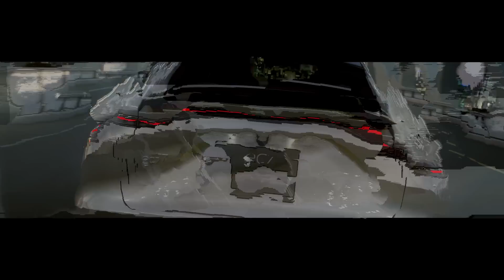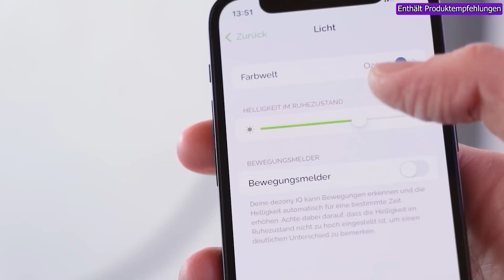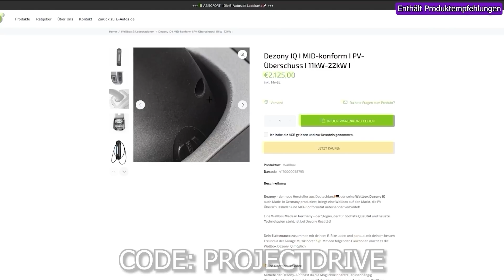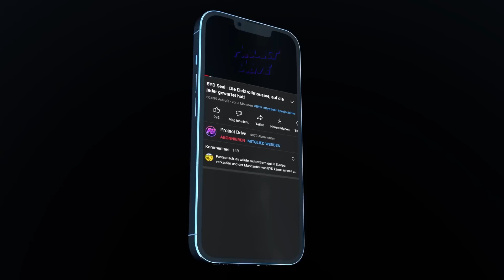NIO EC7 - 150 kWh Batterie, 940 km Reichweite & Rekord cW-Wert!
NIO stellte im Rahmen des NIO Day 2022 sein neues Modell NIO EC7, ein Elektro-Coupé. Darüber hinaus soll den Nutzern ein Erlebnis geboten werden, das in Bezug auf Design, Leistung, Komfort, Intelligenz, Sicherheit und Nachhaltigkeit alle Erwartungen übertreffen soll...
Viel Spass!

Kapitel:
00:00 Intro
00:38 Der Nio EC7
01:30 Exterieur
02:30 Interieur
03:17 Die DEZONY IQ
04:10 Technische Daten
05:39 Preise
06:42 Outro